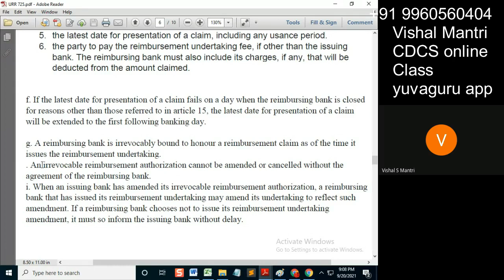CDCS class URR 19092021 watermark#shorts206